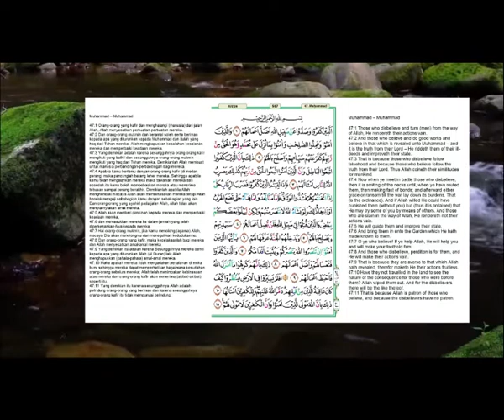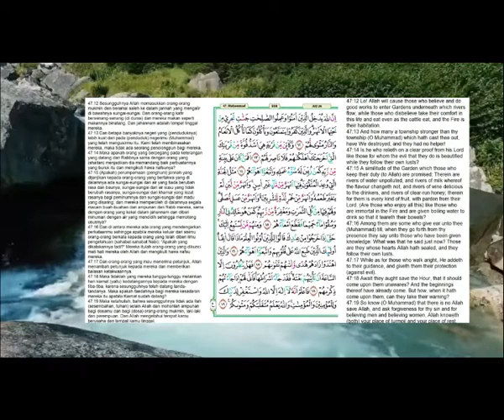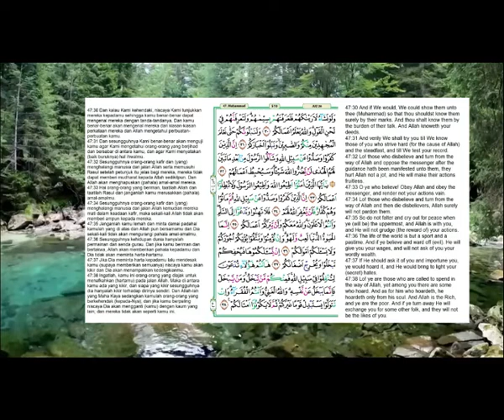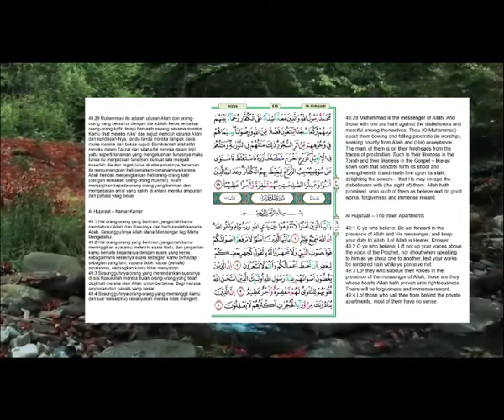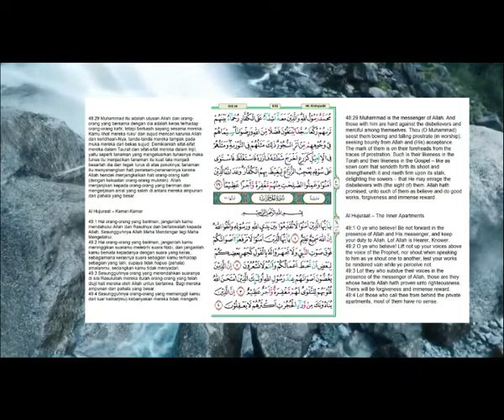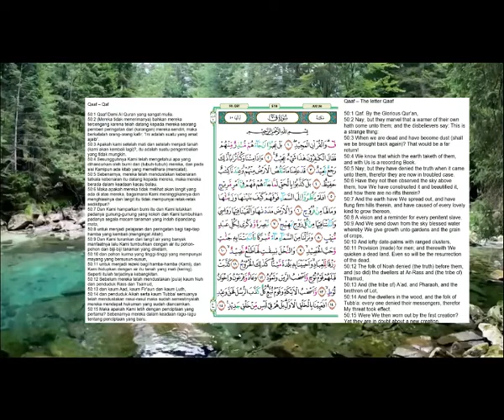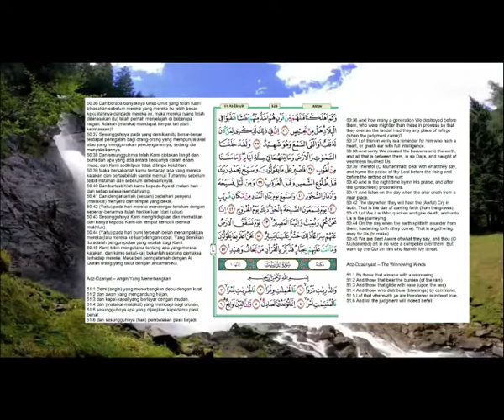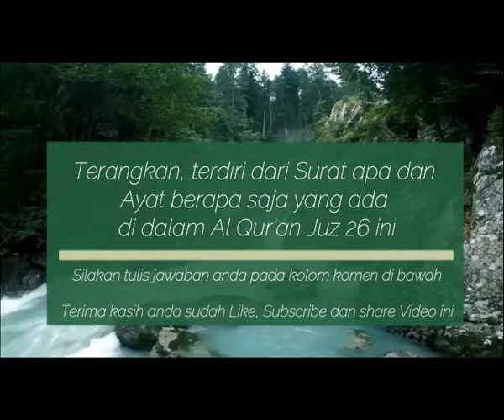Do'a Menjelang Tidur | Agar Usaha Selalu Untung | Al Qur’an Juz 26 | Ahmad Al Shalabi